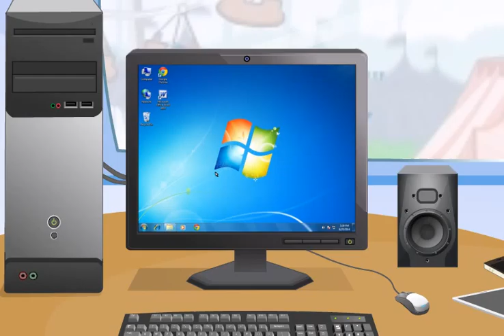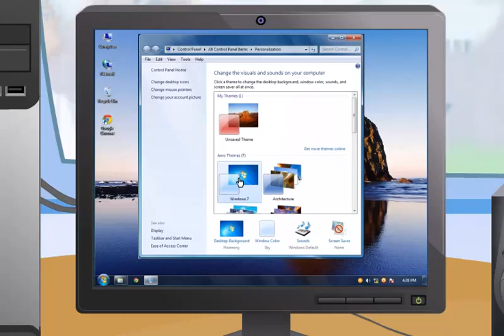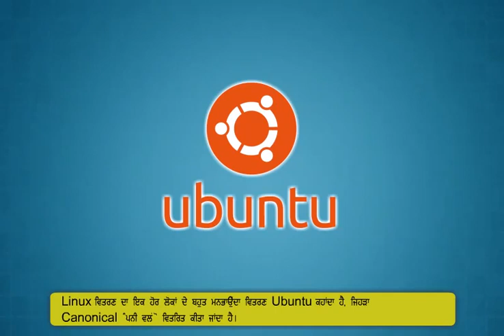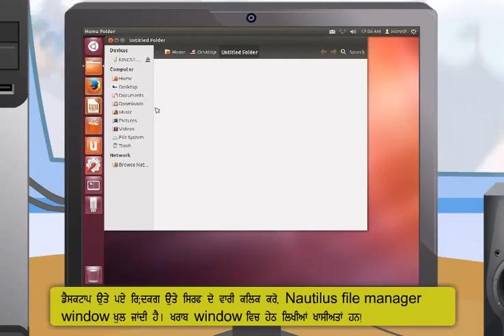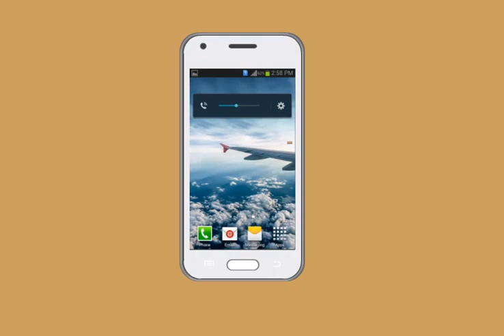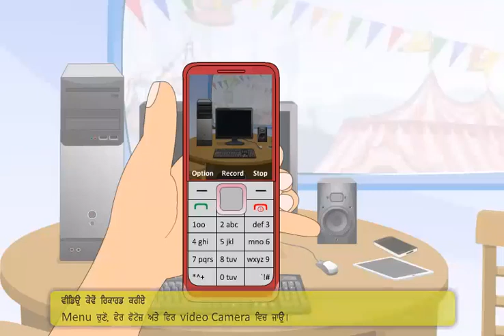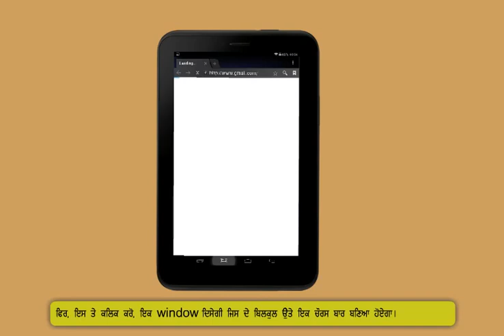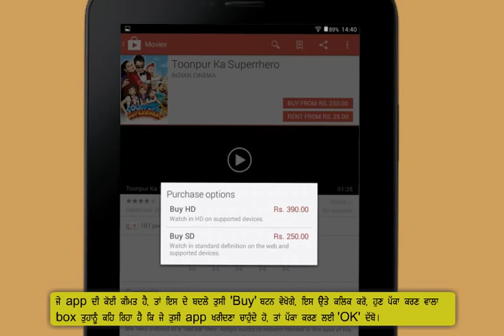Module-2_Operating Digital Devices(Punjabi)